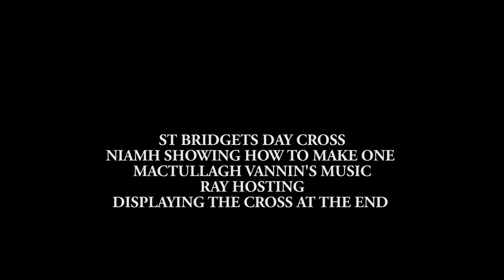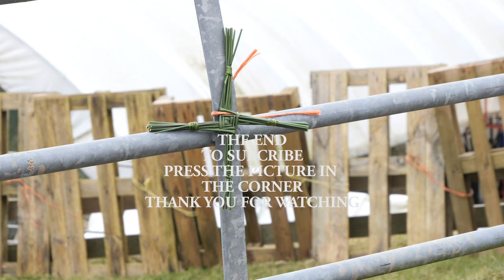Isle of Man, Ray Kelly, Making a St Bridget's Cross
February 1st is St Bridget's day, an Irish saint who is reputed to have died twice, once in the Isle Of Man around 570ad and also buried in Ireland with St Patrick, anyway, she is also the patron saint of sheep specifically lambing time, Niamh and i always honour her help every year, Niamh makes a few crosses and we display them where needed, in this video she shows the process, so if you want to avoid my drivel, go to about 3minutes in, my input is purely incidental, i should have had it on line yesterday, but hey ho, time overtook me.

Ray